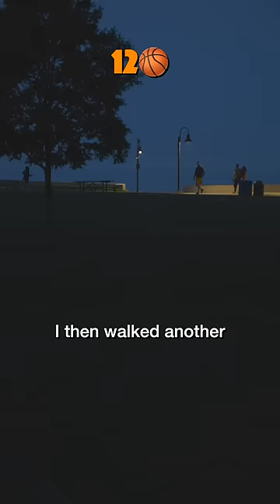I dribbled a basketball for 24 hours🏀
Dribbling a basketball for 24 hours is surprisingly not fun!!